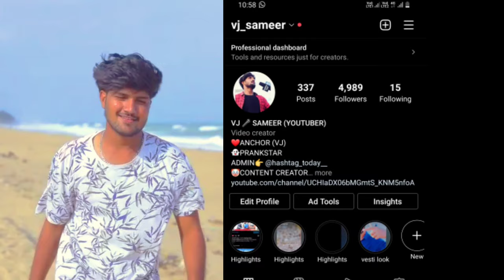SRIKANTH DEVA 😱| PUBLIC TALK about srikanth deva | tamil music director | vj sameer | hashtag today